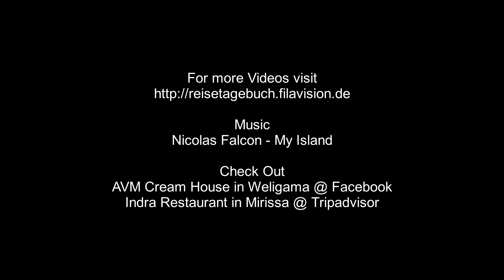Wir versuchen ausgesetzten Hund in Sri Lanka zu retten - #1 Bike & Surf Asia 2017